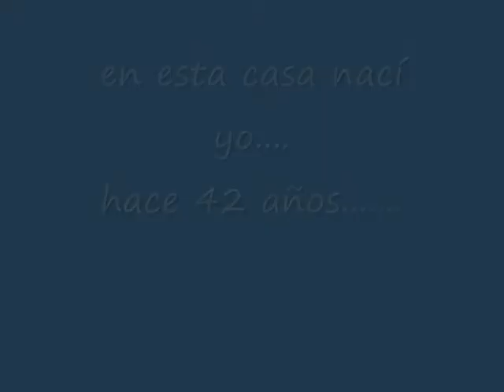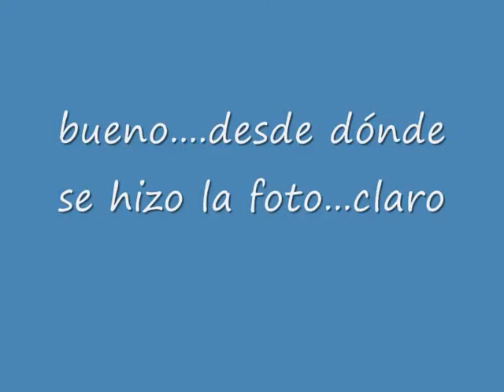perfil soy borderline.wmv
perfil soy borderline